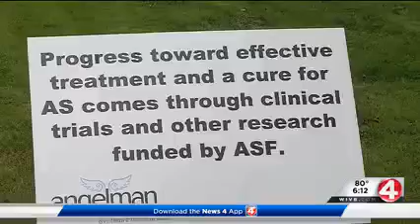Buffalo,NY 2018 ASF Walk